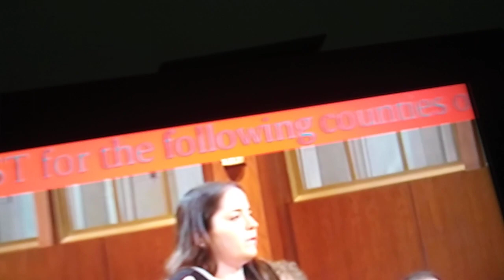2019 National Periodic Test (KDAF/KDFI) (EAS #387-388).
More Upcoming.